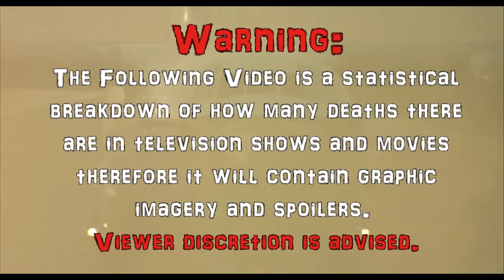Platoon (1986) Carnage Count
Welcome to Carnage Counts, where we count and compare death in television shows and movies!  Today we are covering Platoon!